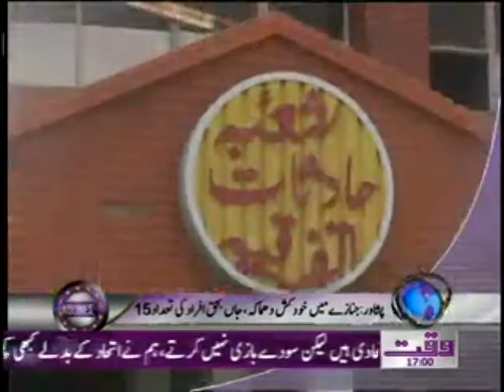Waqt News Headlines 05:00 PM 11 March 2012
Waqt News Headlines Waqt News TV 05:00 PM 11 March 2012